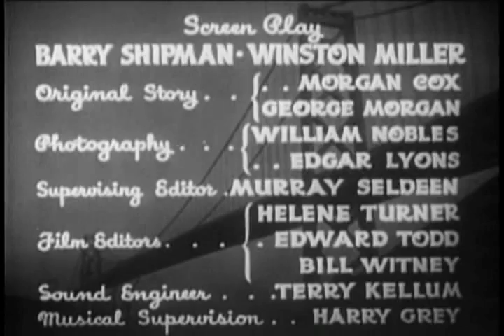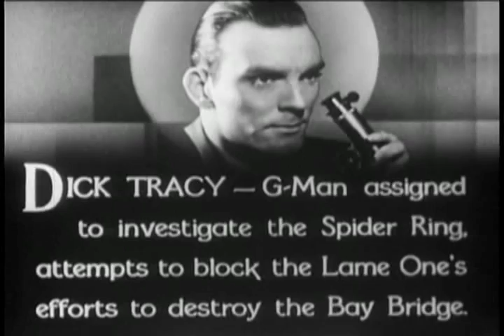Dick Tracy (1937): Chapter 2 - The Bridge of Terror